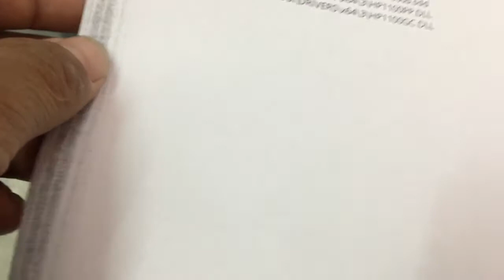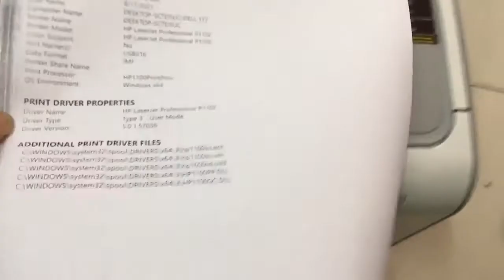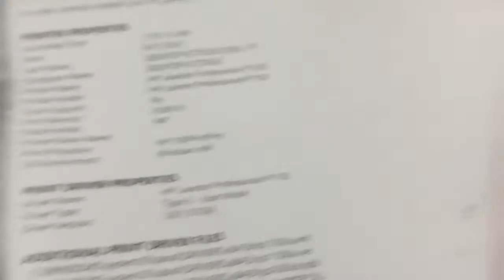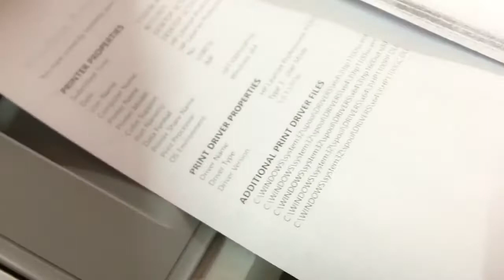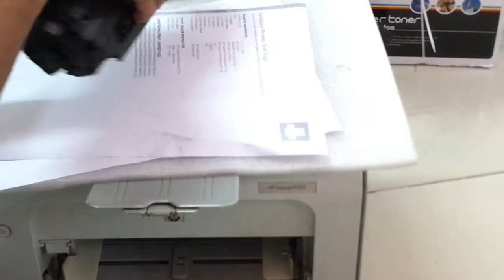HP LaserJet P1102 print quality not clear fixed part 01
HP LaserJet P1102 print quality not clear fixed part 01, how to fix toner cartridge 85a
More videos repair
HIKVISION DVR Model DS-7224HWI-SH Not display repair 01

HIKVISION DVR Model DS-7224HWI-SH Not display repair 02

More Videos Repair Review
HP Laser Jet MFP M148fdw Network setup - connecting printer wireless to router

 Fix HP Laser Jet Pro M15w M14 M15 M17 Series Error light cannot print

Hose and Buffalo Racing prepare ការប្រណាំងសេះ ក្របី

Fix printer hp laserjet P3015 Print not clear

fix printer desk jet 1510 hangup cannot print
Part 01 video just show dissemble printer Epson L3110 L3150 L3110 L4150 L Series .
How to fix HP Laser Jet MFP M227 series M227fdw print not Clear part 1

HP ScanJet Pro 2500f1 cannot scan from Auto Feeder Document (ADF) fixed

HP Laser Jet P3015 wrinkled paper come out solution end